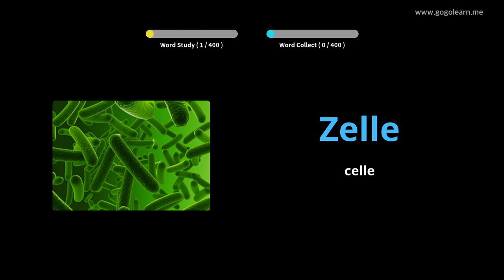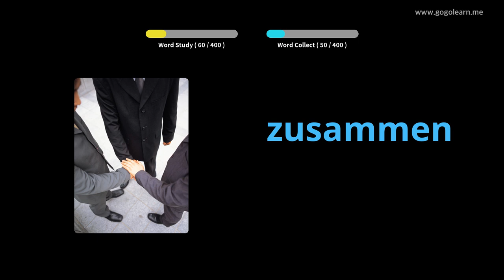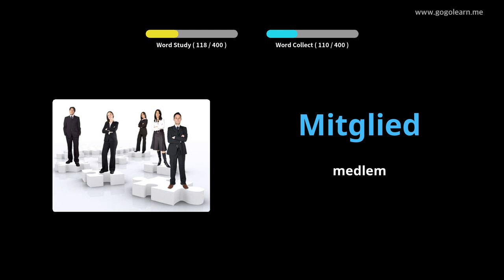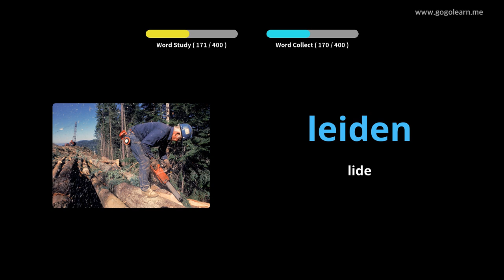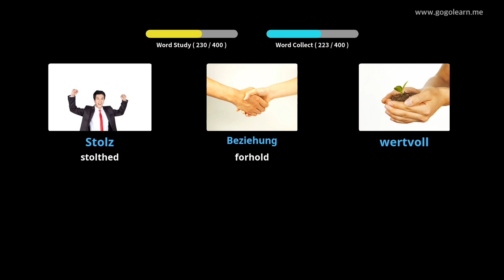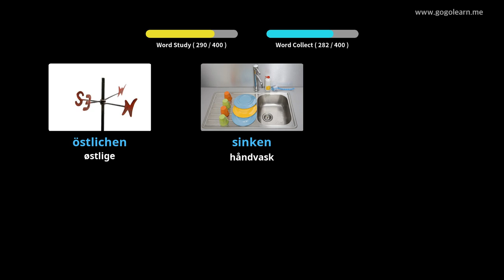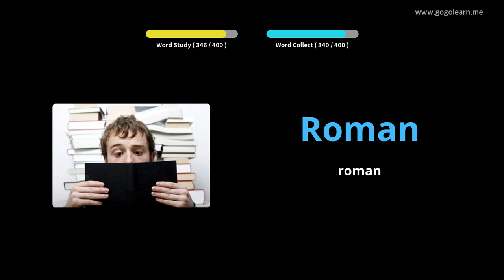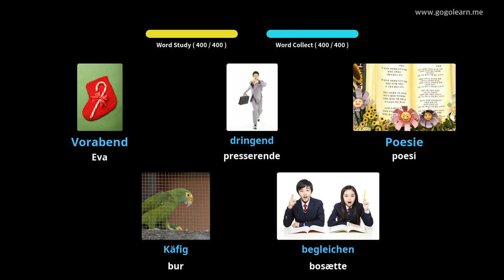Lær Tysk Gjennom Bilder |Tysk Ordforråd Mellemskole 3 | Golearn